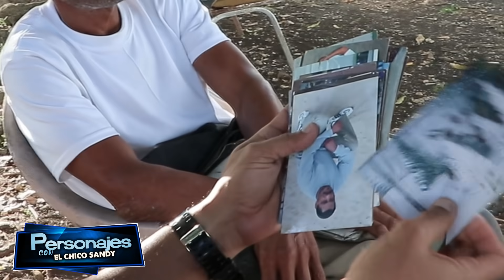EX EMPLEADO DE PABLO ESCOBAR Y FLORIAN FELIX LO CUENTA TODO EN PERSONAJES CON EL CHICO SANDY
SI TE GUSTO ESTE VÍDEO COMPARTANLO CON TUS AMIGOS